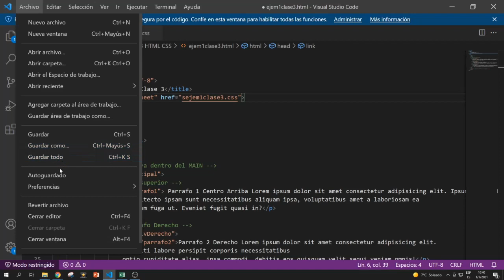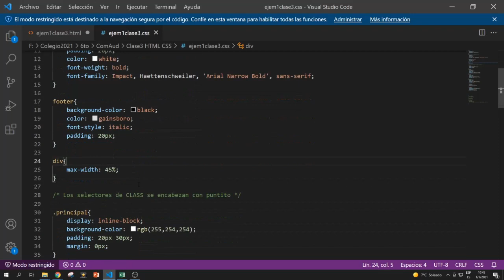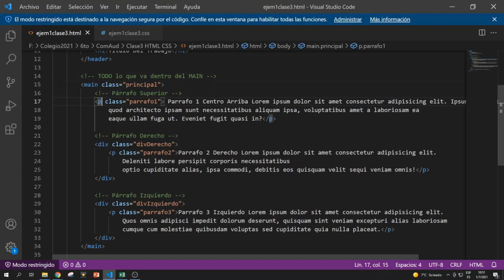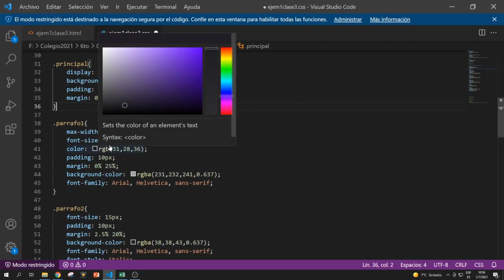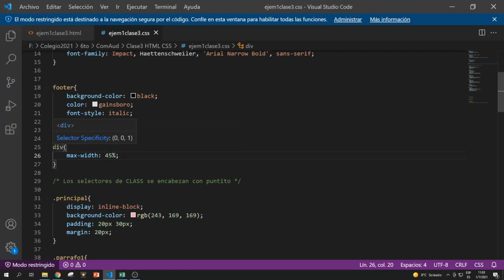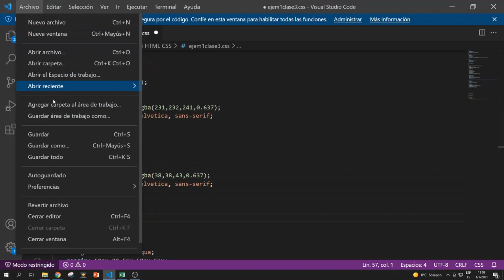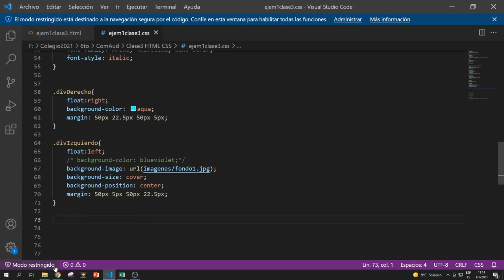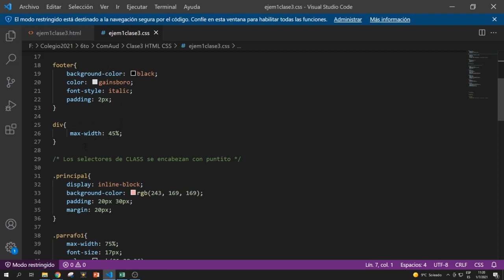6to Info C.A. - HTML y CSS Clase 3 - 1-7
En esta clase vimos DIV y CLASS para darle a diferentes secciones del documento HTMS distintos formatos en CSS